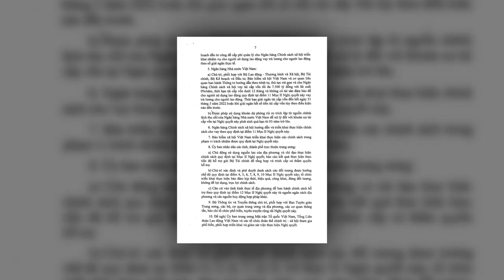slide show 68/NQ-CP COVID-19 CHÍNH PHỦ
NGHỊ QUYẾT

VỀ MỘT SỐ CHÍNH SÁCH HỖ TRỢ NGƯỜI LAO ĐỘNG VÀ NGƯỜI SỬ DỤNG LAO ĐỘNG GẶP KHÓ KHĂN DO ĐẠI DỊCH COVID-19

CHÍNH PHỦ

Căn cứ Luật Tổ chức Chính phủ ngày 19 tháng 6 năm 2015; Luật sửa đổi, bổ sung một số điều của Luật Tổ chức Chính phủ và Luật Tổ chức chính quyền địa phương ngày 22 tháng 11 năm 2019;

Căn cứ Nghị định số 138/2016/NĐ-CP ngày 01 tháng 10 năm 2016 của Chính phủ ban hành Quy chế làm việc của Chính phủ;

Căn cứ ý kiến của Bộ Chính trị về một số chính sách hỗ trợ người lao động và người sử dụng lao động gặp khó khăn do đại dịch COVID-19 tại văn bản số 1133-CV/VPTW ngày 25 tháng 6 năm 2021 của Văn phòng Trung ương Đảng;

Căn cứ Nghị quyết số 66-NQ/CP ngày 01 tháng 7 năm 2021 về Phiên họp Chính phủ chuyên đề về xây dựng pháp luật tháng 6 năm 2021;

Theo đề nghị của Bộ trưởng Bộ Lao động - Thương binh và Xã hội tại Tờ trình số 34/TTr-LĐTBXH ngày 02 tháng 6 năm 2021 và Tờ trình số 45/TTr-LĐTBXH ngày 28 tháng 6 năm 2021.